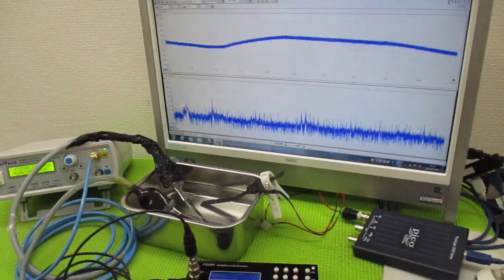メガヘルツの超音波発振制御プローブ ultrasonic-labo